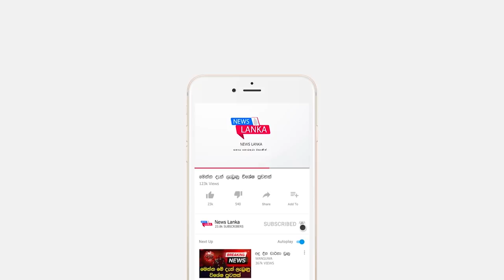මේ දැන් අහන්න ලැබුණු තවත් කණගාටුදායක පුවතක් මොකද්ද මේ රටට වෙන්න යන්නේ Breaking News | Sinhala News